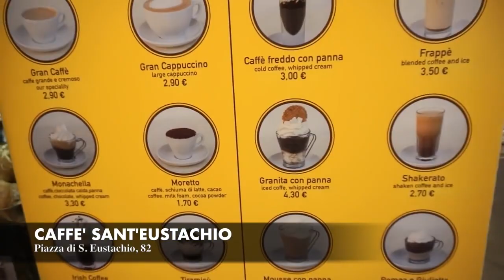Best Restaurants In Rome _ italy#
A nice restaurant in Rome that serves all kinds of food like pitzza,# pasta, # cake#, drinks#